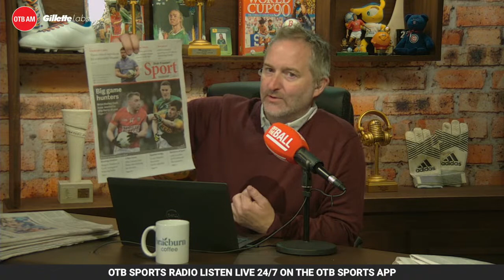John Brewin on Europa League final, League of Ireland w/ Vinny Perth, Jenny Claffey | OTB AM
Yes, we’re also shocked that it’s already June. Ger & Shane are bringing those summer vibes on this morning’s OTBAM!

Here’s what’s coming up today:

7:30: Kickoff with Ger, Shane & Kathleen
8:00: Vinny Perth
8:25: Jenny Claffey
8:45: One JD, please
9:00: John Brewin
9:30: The Football Show

- Snapchat: add us and message the show @offtheball1